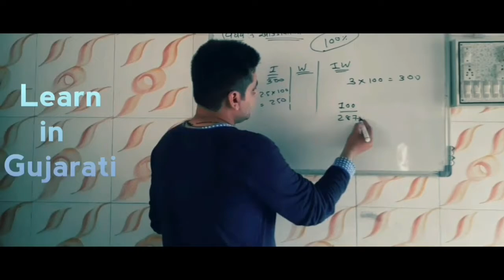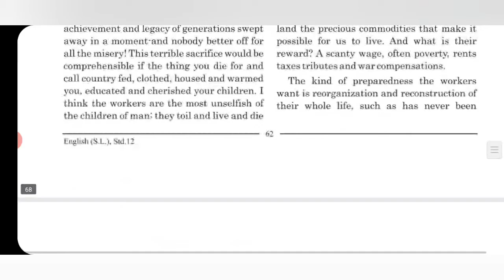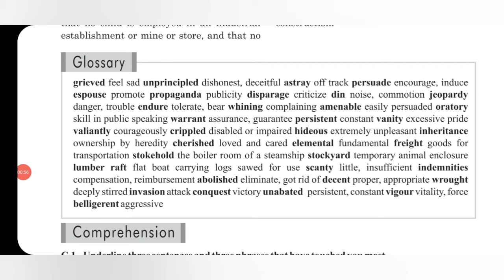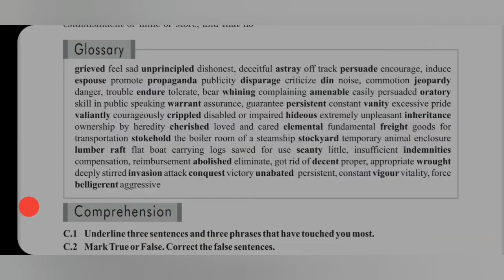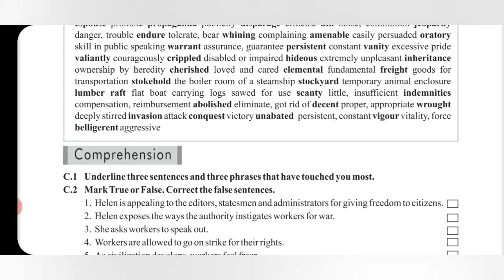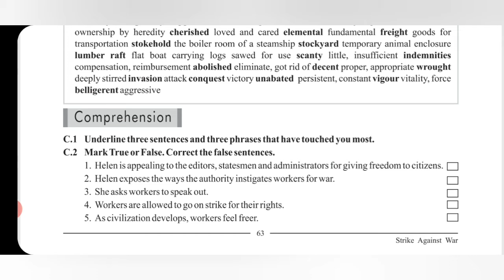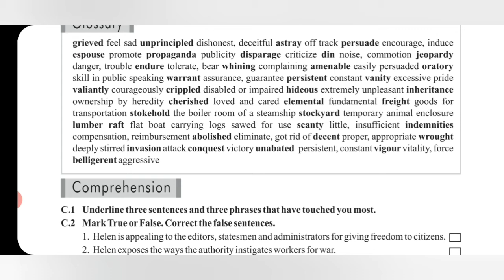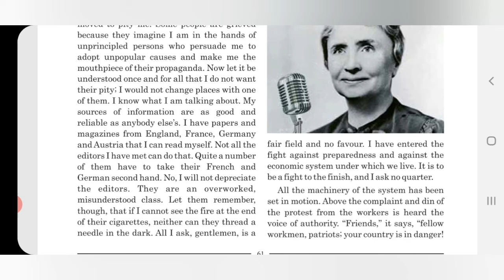English unit 6 Lecture 1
This video contains glossary and basic introduction of unit 6 strike against war.

EDUCATION WITH MADHUVAN
ABHAY KAKKAD